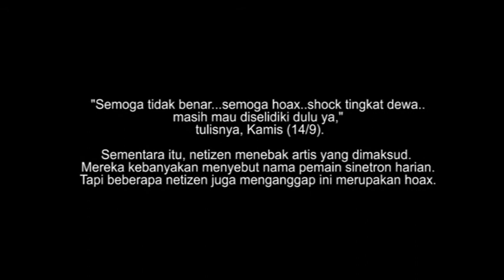Akun Gosip Ini Sebut Ada Video Mesum Artis Muda Indonesia Papan Atas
Akun gosip mak.kepo membuat netizen penasaran dengan unggahannya. Pasalnya, akun tersebut mengaku mendapat direct message dari seseorang yang berisikan video dan foto porno artis muda papan atas.